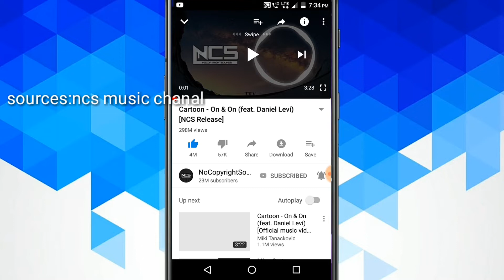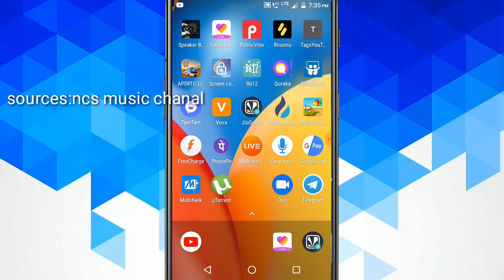Youtube biggest update in telugu 2019 August in telugu